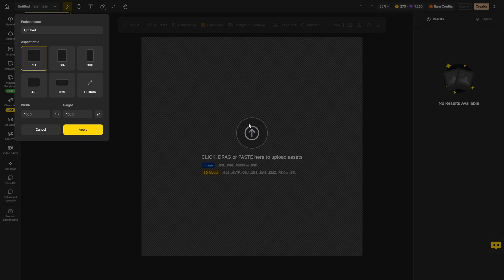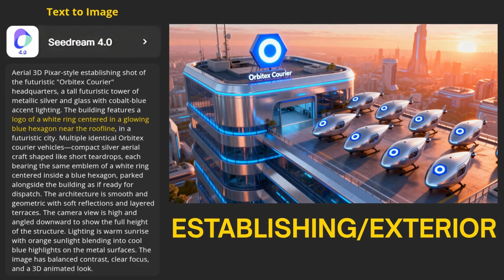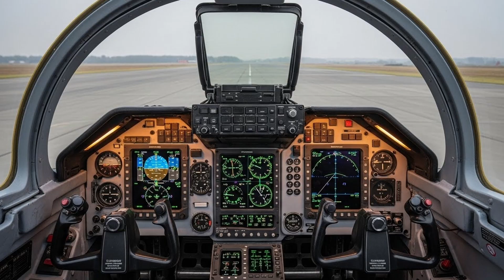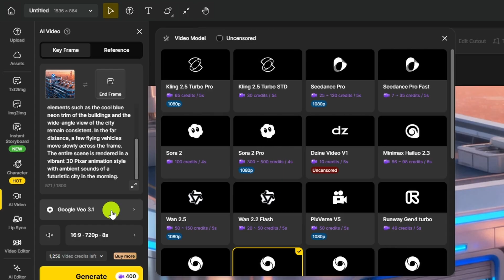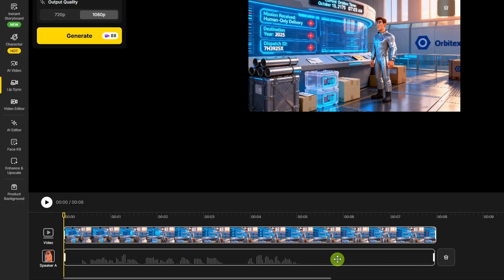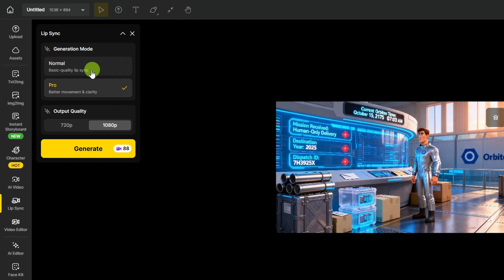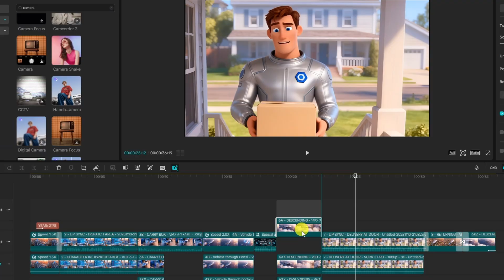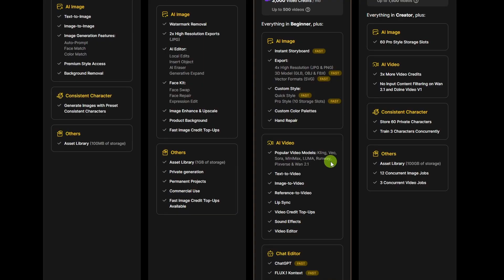Creating an Animated Story AI Video with Dzine - Full Workflow Demo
I created a 3D animation style AI video using the AI tools on Dzine. From generating the starting frame images with Seedream 4.0, animating those images with SORA 2 and VEO 3.1, to using Dzine Lip Sync to refine scenes where the character speaks on camera, and Dzine's video upscale to clean up a video clip, I'll show you my finished video and the entire process  I followed to create it.

I am an affiliate for some of the products & services I share, which means that if you make a purchase after clicking on one of my links, I may receive a small commission at no extra cost to you. I sincerely appreciate you using my links!

This is where I maintain a directory of tools and resources for content creators. From website hosting to AI video generators and everything in between, I want to make it easier for you to find exactly the tool you need to create content faster, easier, & better!

Chapters:
00:00 Animation Style AI Video
01:14 Creating the Character Image
02:10 Isolating the Logo for later reference
03:04 Create Starting Frames for each AI Video scene
05:24 Create video clips
06:34 Lip Sync with SORA 2 and VEO 3.1
07:27 Using Dzine AI Lip Sync
08:33 Upscale Video tool - improving the establishing shot
08:57 Assemble & Polish in a Video Editor
10:56 Dzine.ai Pricing
11:34 Finished Animation Style Video (with model/settings tags)